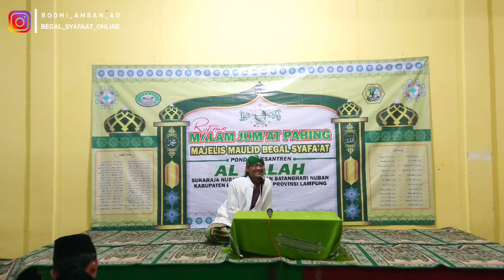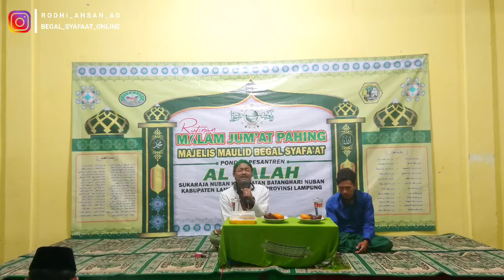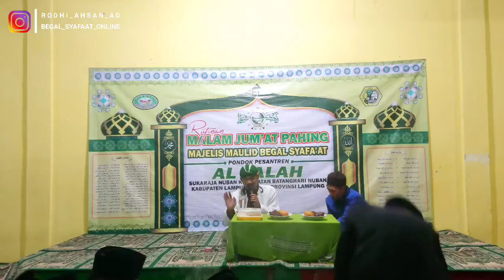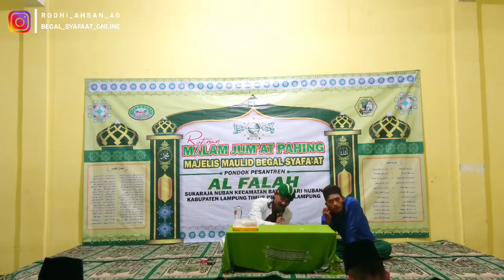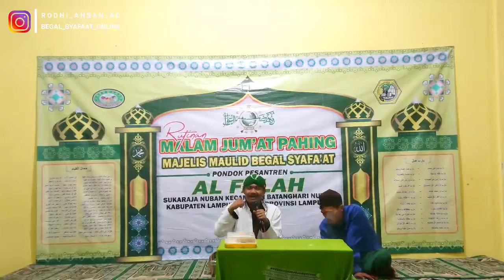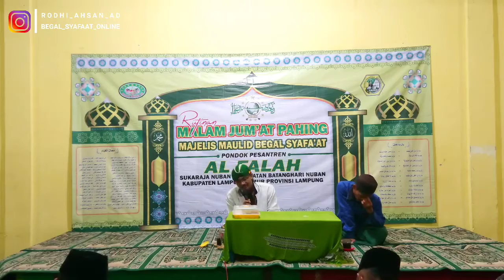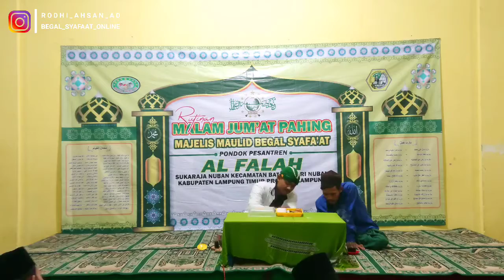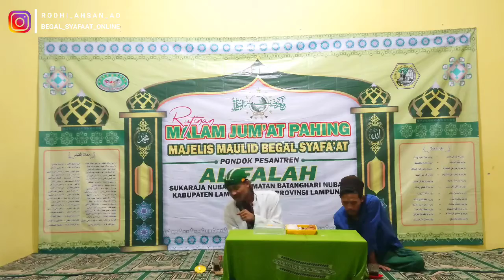Rutinan MALAM PAHING MAJELIS BEGAL SYAFA'AT DI PON PES AL FALAH SUKARAJA NUBAN, 24 FEBRUARI 2022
CP Penjadwalan : 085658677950 (Alawi) WA Only Management Begal Syafa’at

Follow Rodhi Ahsan AD OFFICIAL

Follow Begal Syafa'at